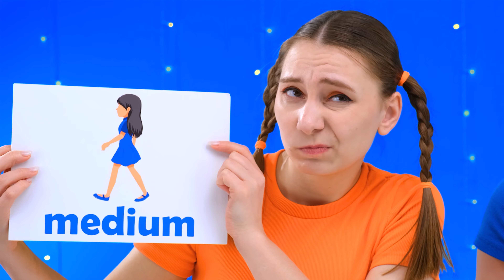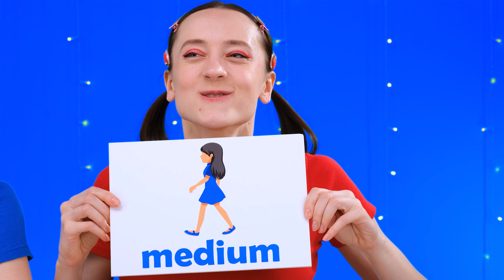Desafío Comida Rápida, Media o Lenta | Batalla Comestible por PaRaRa Challenge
¿Cuál es la prisa cuando puedes disfrutar de la comida? ¿O es mejor comer todo rápido? ¡Únete a nuestro nuevo desafío!